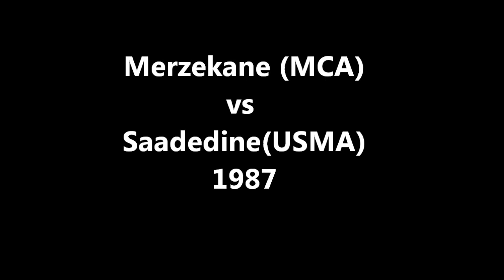Merzekane vs Saadeddine 1987